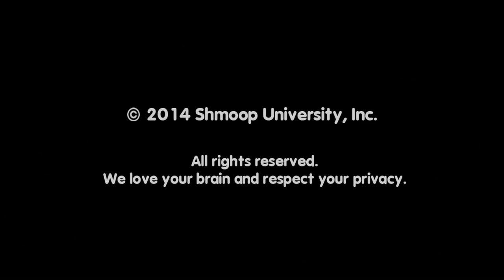Reality TV Part 1: Introduction to Reality TV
Need more help? Check out our course page on Reality TV here!